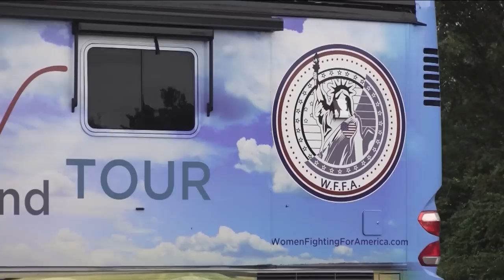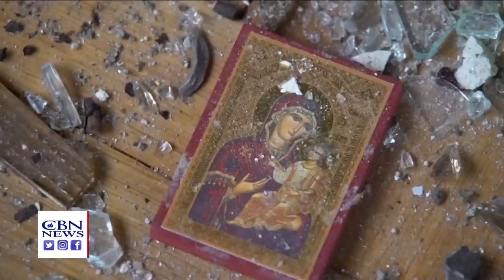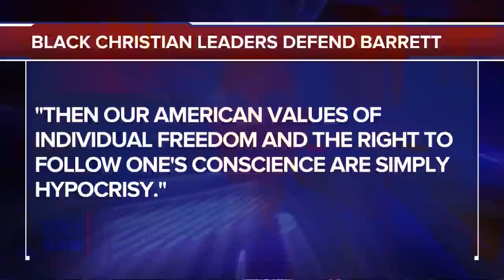Christian Nation Under Attack | Christian World News, October 9, 2020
Armenian Christians in Nagorno-Karabakh are fleeing as their homeland comes under attack.

On September 27th, war broke out between the nations of Armenia and Azerbaijan. The conflict re-ignited a decades-old dispute over a region called Nagorno-Karabakh. Azerbaijan claims the area but most of those who live there are Armenian. While this is a small conflict now, some warn it could get bigger.